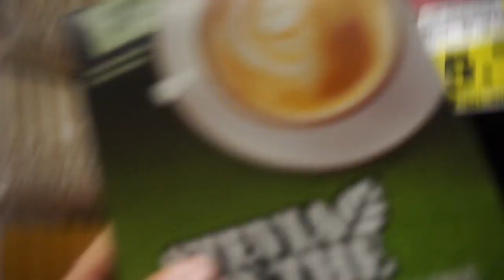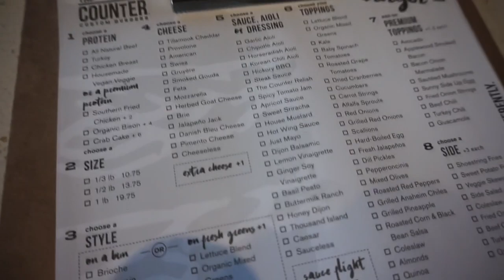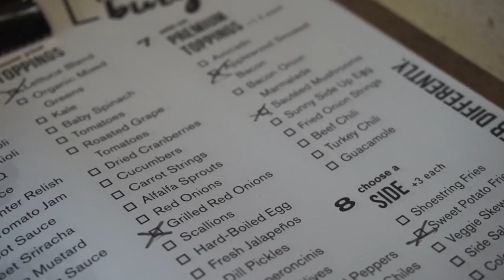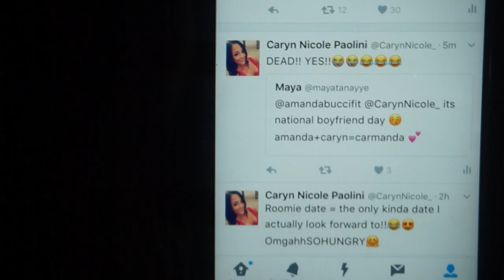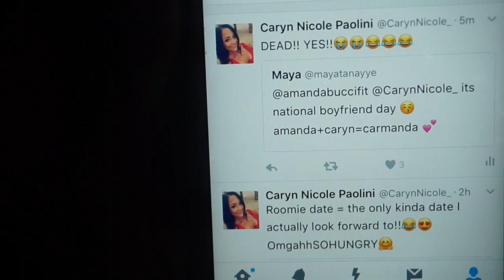Full Back Workout &... DATE NIGHT!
Train with me! NOW ACCEPTING NEW CLIENTS!
Programs include: Custom Nutrition Plan, Training Plan & Cardio Regimen, Supplement Recommendations, Accountability & 24/7 Support!